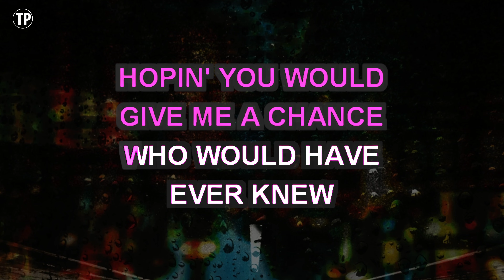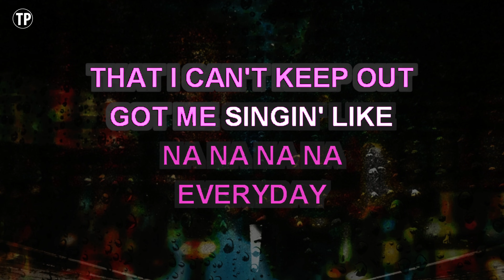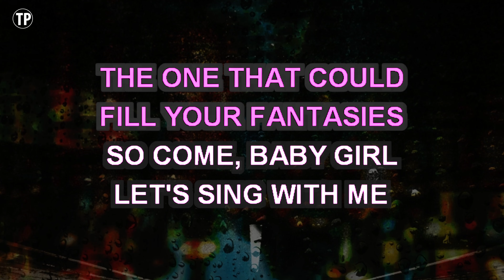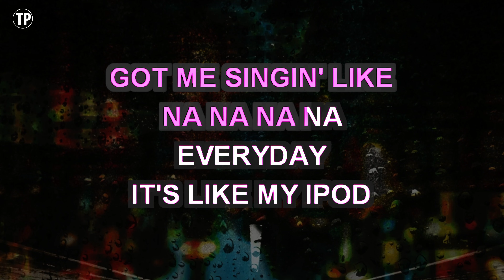Replay (Karaoke Higher Key) - Iyaz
Enjoy singing along with this Karaoke Version of Replay as made famous by Iyaz. (Higher Key Version)

Replay is a song originally recorded by Iyaz. This version of the song has been fully re-recorded and re-arranged by Miguel Galguera

Release Notes:
· Songwriters: JONATHAN ROTEM, TIMOTHY JAMAHLI THOMAS, JASON JOEL DESROULEAUX, THERON MAKIEL THOMAS, KEIDRAN JONES, KISEAN ANDERSON
· Publishers: BUG MUSIC, UNIVERSAL MUSIC CORP, IRVING MUSIC INC, SONY/ATV SONGS LLC, SONY/ATV TUNES LLC, JASON DERULO PUBL